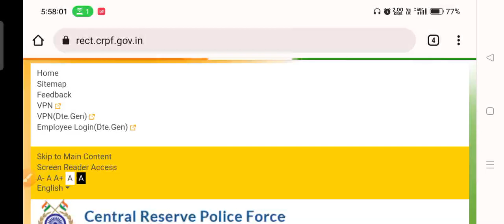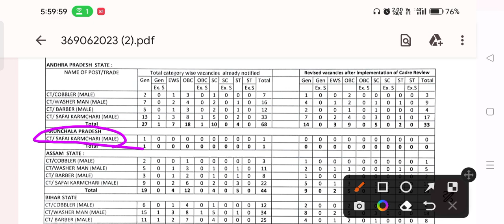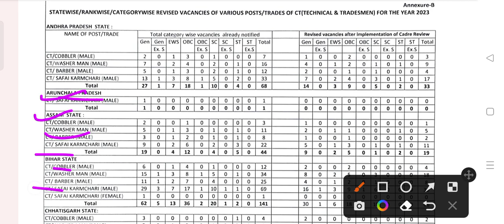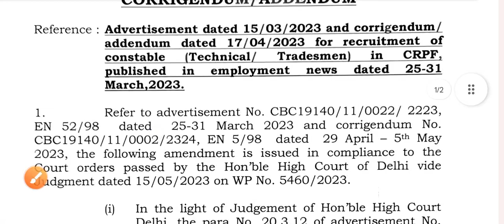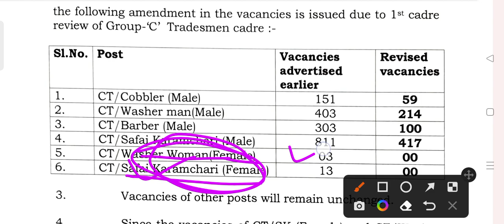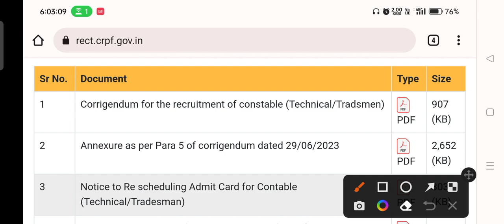crpf Tradesman and Technical Vacancy decrease Notification released 2023,crpf New vacancy Notice 202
crpf Tradesman Exam postponed all Post 1-13 July Update and Notice,crpf Tradesman admit card 2023,